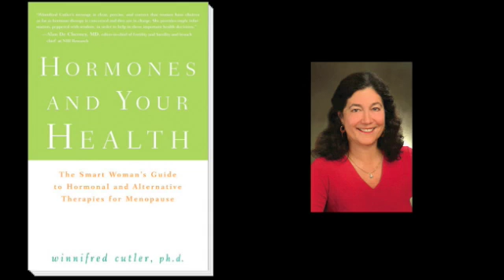Hormones and your Health Interview with Dr. Winnifred Cutler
HRT is safe if done right. Interview with Dr. Winnifred Cutler on her new controversial book which explains the proper way to use hormones to maximize your health. Must reading for every woman over 35.